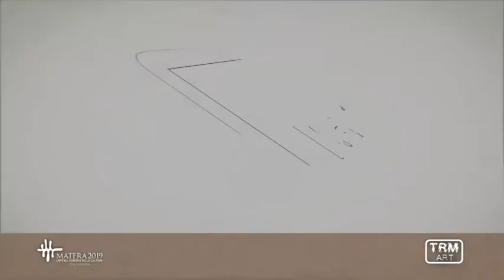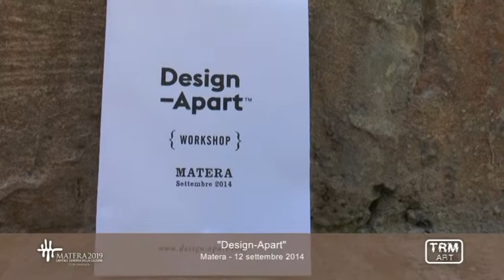Design-Apart - Matera 12 settembre 2014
Dal 10 al 13 settembre 2014 a Matera, presso la sede del Distretto del Mobile Imbottito, il primo workshop dedicato interamente alle imprese del settore dell’arredamento organizzato in collaborazione con Regione Basilicata e Sviluppo Basilicata Spa insieme con Unioncamere Basilicata.
Il contributo offerto dalla piattaforma internazionale e innovativa di Design-Apart ha l'obiettivo di coniugare la qualità del prodotto del Distretto con l'intervento di designer internazionali.